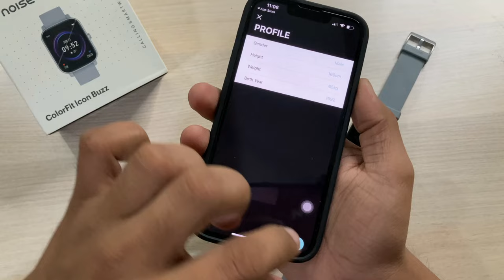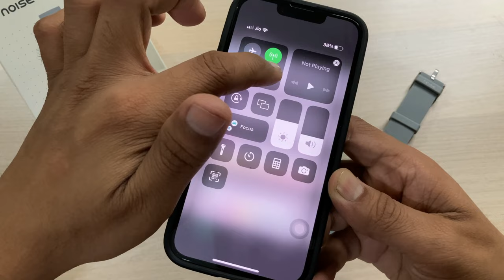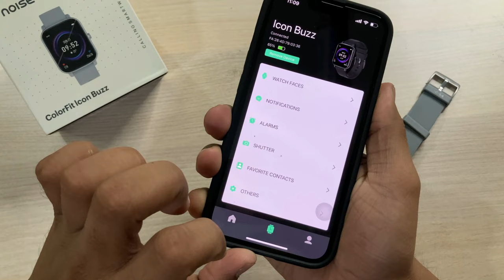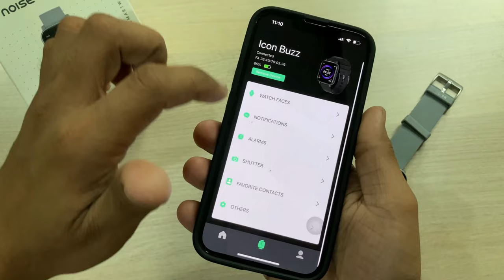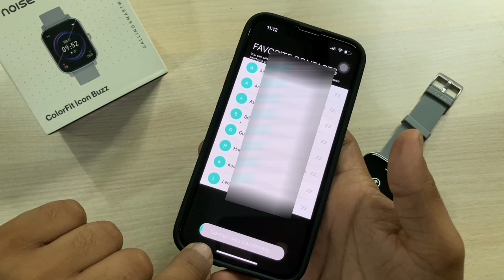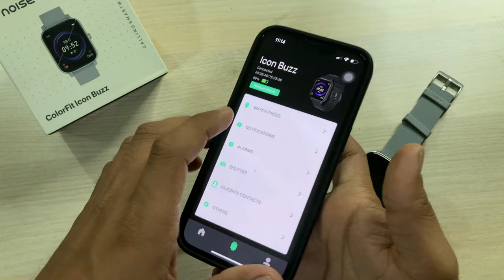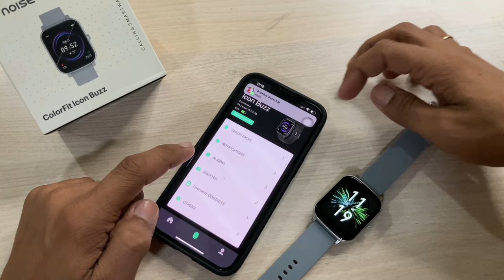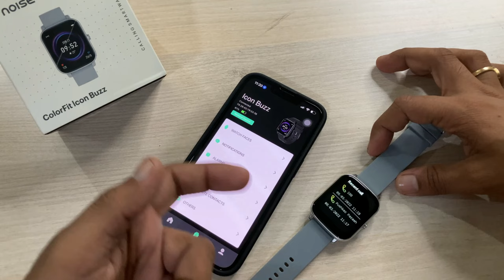Noise Colorfit Icon Buzz with iPhone Detailed Setup Guide - Smartwatch with Calling Function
Noise Colorfit Icon Buzz
This video is about how to use Noise colorfit icon buzz smartwatch with iPhone, how to connect/setup noise colorfit icon buzz smartwatch with iPhone with all features like Calling function, music control, app notofication e.t.c